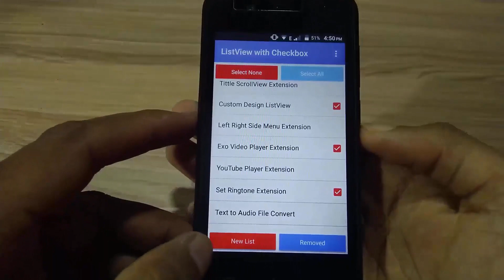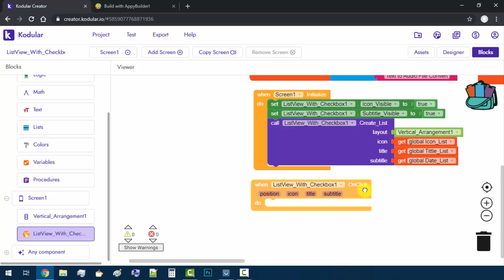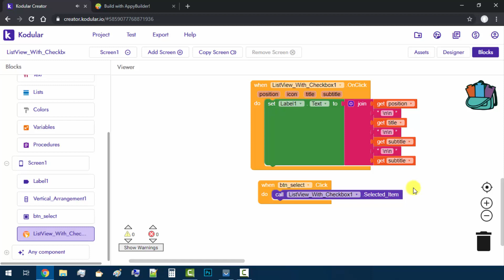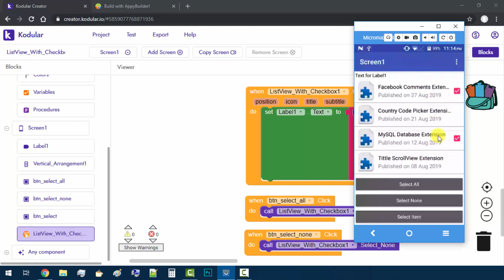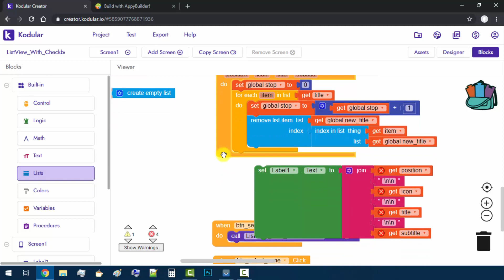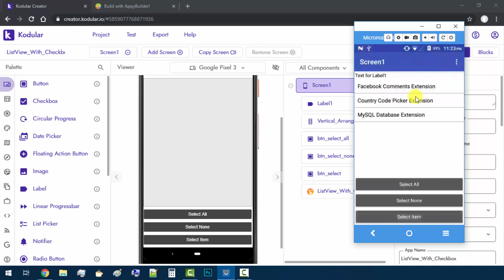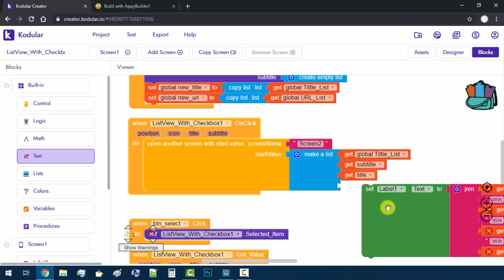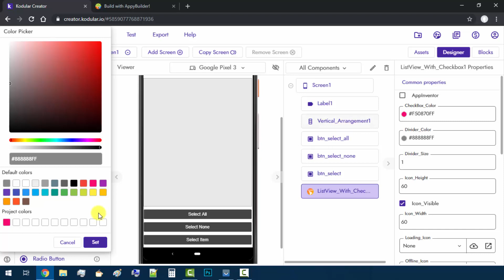ListView With Checkbox Extension for Kodular | Listview Item Select